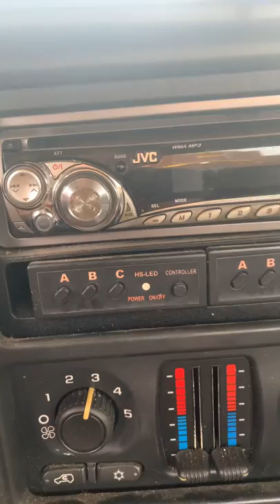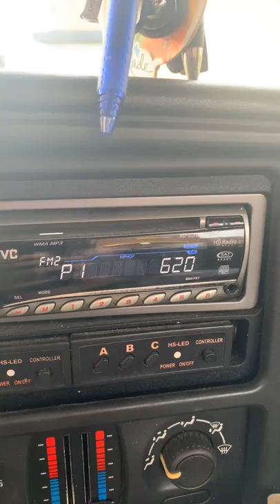JVC KD-G340 CLOCK CHANGE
Changing the clock on a JVC KD-G340